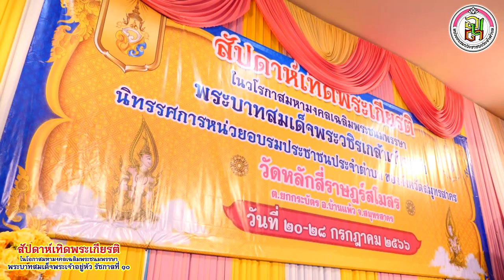อ.ป.ต.ขอใจ - ครูสลา คุณวุฒิ วัดหลักสี่ราษฏร์สโมสร อ.บ้านแพ้ว จ.สมุทรสาคร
สัปดาห์เทิดพระเกียรติ ในโอกาสมหามงคลเฉลิมพระชนมพรรษา พระบาทสมเด็จพระเจ้าอยู่หัว รัชกาลที่ 10 ณ วัดหลักสี่ราษฏร์สโมสร อ.บ้านแพ้ว จ.สมุทรสาคร